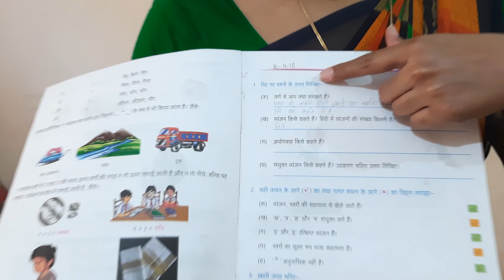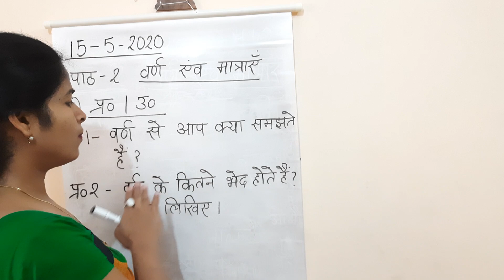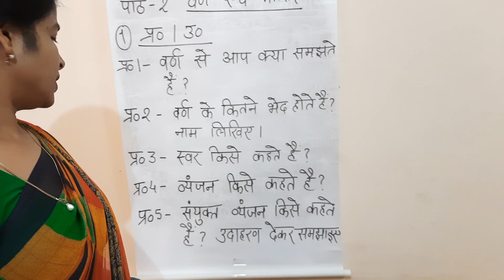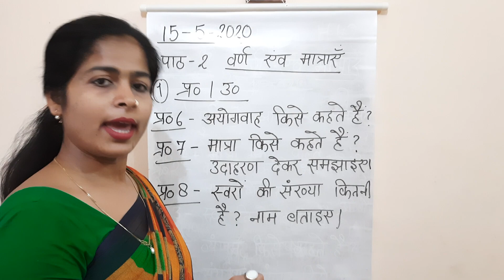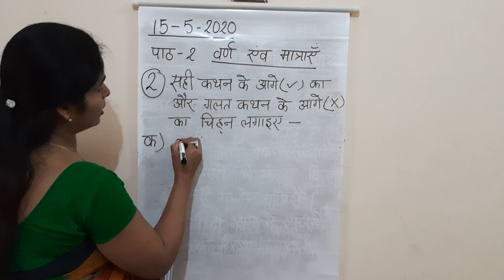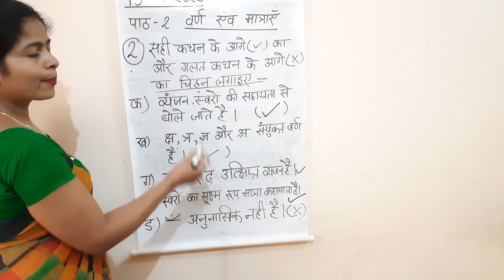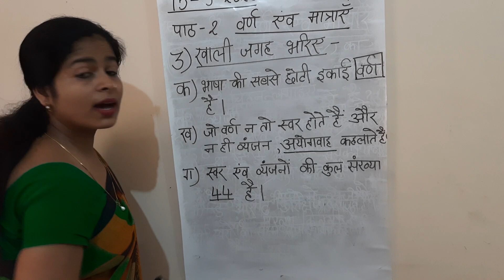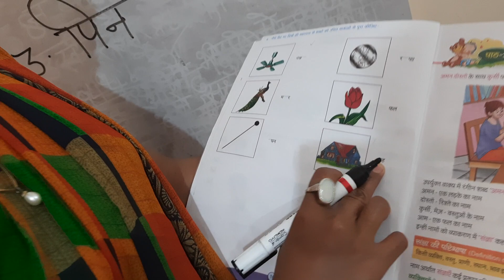CLASS 3 HINDI (15/5/2020)